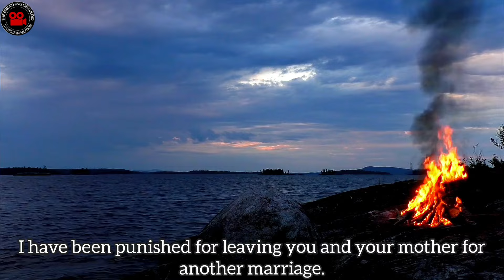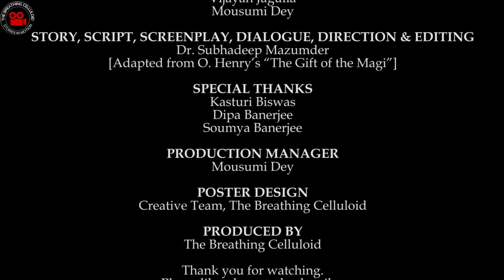RAKHI | A HEART TOUCHING BENGALI SHORT FILM (2024) | FULL HD (1080p)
A troubled childhood leaves Sangram struggling for stability in life. Will the ties of togetherness be tender or tormenting for him? Find out the answer from the film, "Rakhi"
Cast: Anindita Das, Dr. Subhadeep Mazumder, Abhisek Banerjee and Ramprasad Halder
Story, Script, Screenplay, Dialogue, Direction & Editing: Dr. Subhadeep Mazumder
Directors of Photography & Cinematography: Mousumi Dey & Vijayan Jagulia